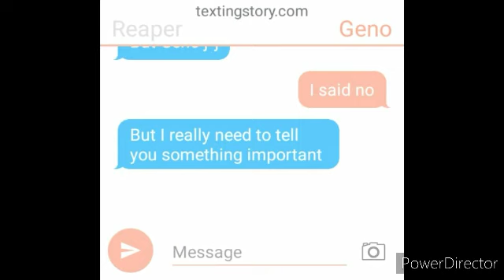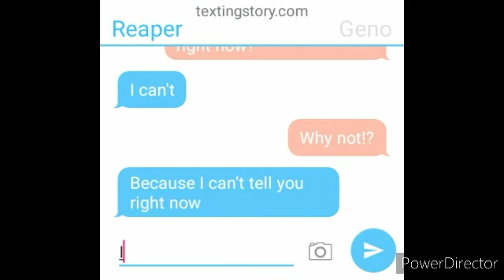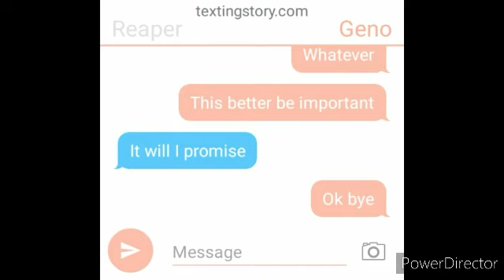{Gacha life x Aftertale/Reapertale) Female Geno X Reaper Sans